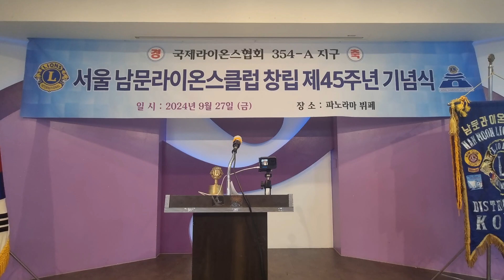서울남문라이온스클럽 제45주년 기념식 [종로ㆍ파노라마 뷔페] 남부기 회장님 국제라이온스협회